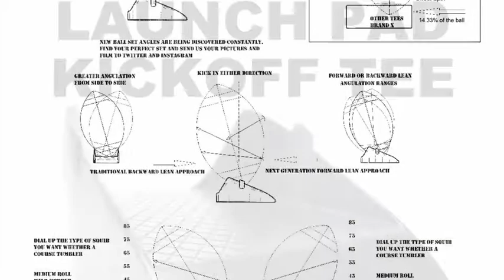Top iKick Professional Training Ranked Punter Sam Johnson Alabama Crimson Tide Commit🐘🐘🐘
Top iKick Professional Training Ranked Punter Sam Johnson Alabama Crimson Tide Commit🐘🐘🐘 Top iKick Professional Training Ranked Punter Sam Johnson Alabama Crimson Tide Commit🐘🐘🐘 Code ikick